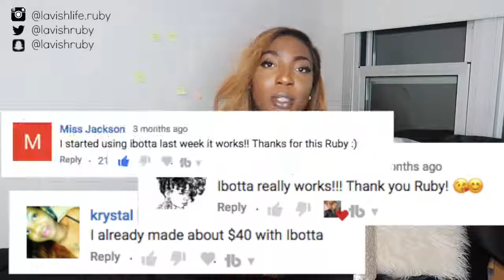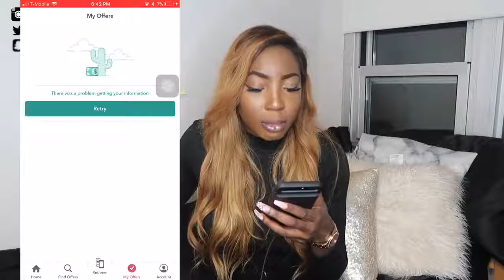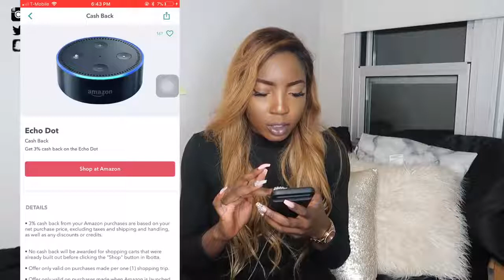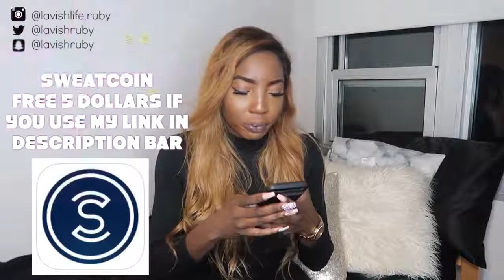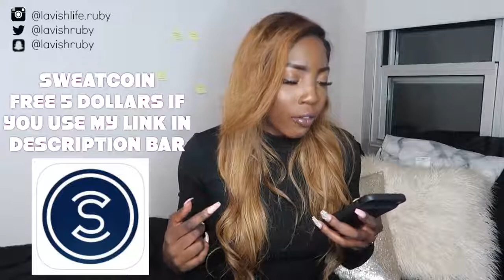MAKE MONEY FAST AND EASY ON PHONE (5 APPS TO MAKE MONEY)